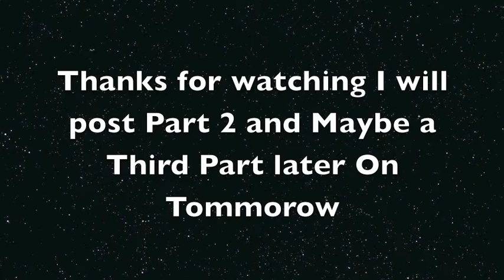Flatonia,TX part 1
I was railfanning on 3-14-15 and railfanned with Judah and another friend.